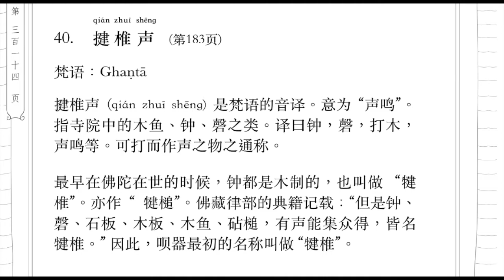僧伽吒经注解系列37: 什么意思是“揵椎声”（Ghaṇṭā）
僧伽吒经注解系列37: 什么意思是“揵椎声”（Ghaṇṭā）？ 仅供参考。